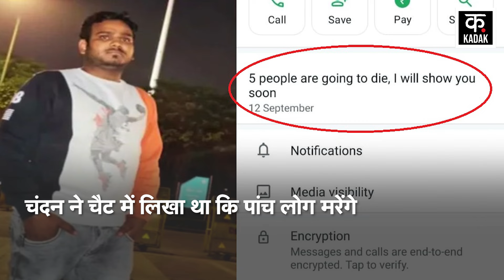Amethi Murder | आरोपी चंदन ने इसीलिए टीचर के परिवार को किया खत्म! | N18V | UP News | Hindi News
The murder of a teacher and his family in Amethi district of UP has created a stir in the entire area. This incident was so big that CM Yogi Adityanath himself took cognizance of it and has given strict instructions for action. Meanwhile, the police have taken the accused Chandan Verma into custody and he is being questioned. It is reported that the accused Chandan Verma came alone on a Bullet. The accused entered the house alone and shot teacher Sunil, his wife and both innocent daughters to death. It is being told that the accused Chandan shot everyone with an illegal pistol.

यूपी के अमेठी जिले में टीचर और उसके परिवार की हत्या ने पूरे इलाके में हड़कंप मचा दिया है. ये घटना इतनी बड़ी थी कि सीएम योगी आदित्यनाथ ने खुद इसपर संज्ञान लिया और एक्शन के कड़े निर्देश दिए हैं. इस बीच पुलिस ने आरोपी चंदन वर्मा को हिरासत में ले लिया है और उससे पूछताछ की जा रही है. ये खबर है कि आरोपी चंदन वर्मा अकेले ही बुलेट पर आया था. आरोपी अकेले ही घर में घुसा और टीचर सुनील, उसकी पत्नी और दोनों मासूम बेटियों को गोली मारकर मौत के घाट उतार दिया. बताया जा रहा है कि आरोपी चंदन ने अवैध पिस्तौल से सभी को गोली मारी है.